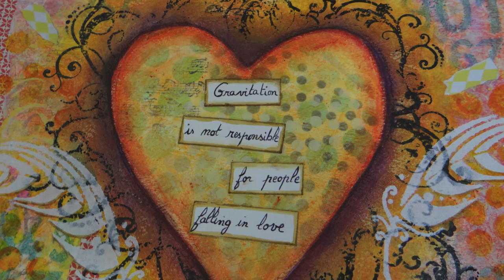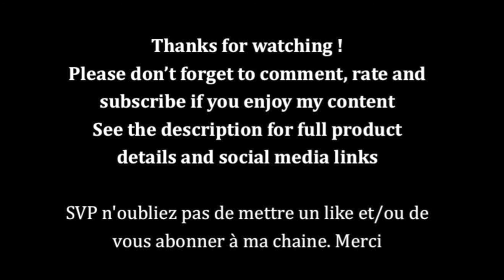Art journal Mixed Media, Love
Gravitation is not responsible for people falling in love. Albert Einstein
La gravité n’est pas responsable des gens qui tombent amoureux.
Tutoriels de Art journal, Art journal tutorial.
La liste des produits utilisés est en dessous de cette description.

The stencil heart is by me, :)
A complete Liste of supplies will be available as soon as possible.
Colors poska
Izink blanc
Izink bambou
Izink Rose